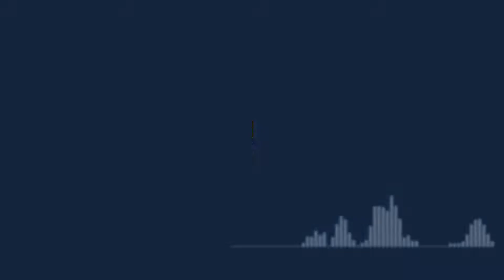Vexento - Strobe (Ft. Katie McConnell)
Have a nice day and thank you  ;D